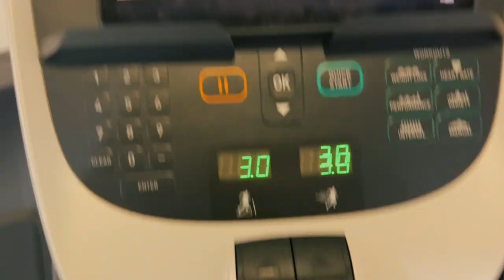2 MONTHS IN 1 VIDEO | LIFE AS A COLLEGE BASKETBALL COACH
Media day, workouts, recruiting trip & more in this preseason update as the Quinnipiac Bobcats head into the 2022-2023 season!

Backyard Buckets Podcast